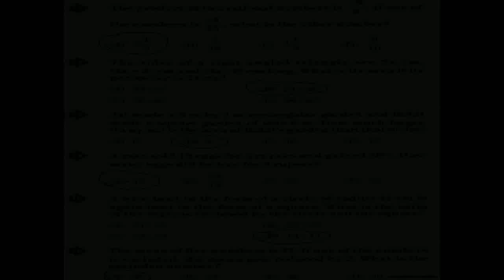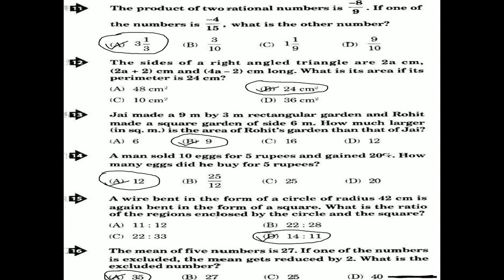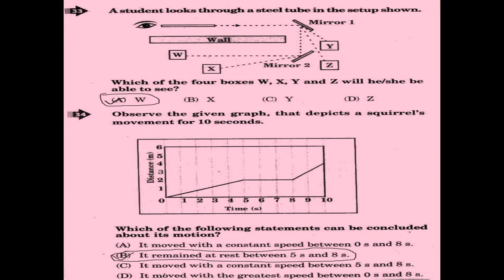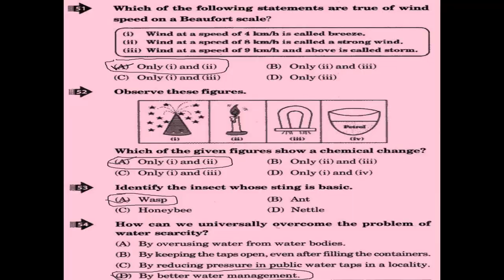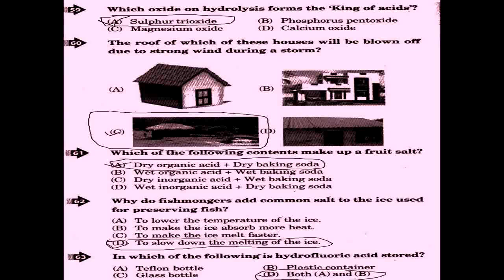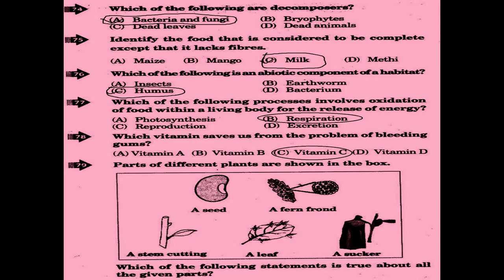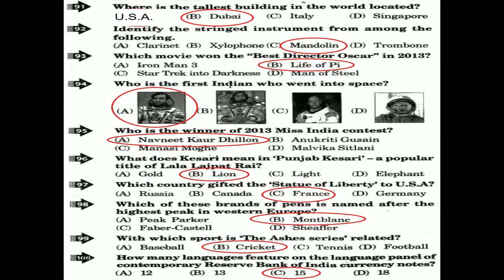Talent search Examination- Answer key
Answer key of the Talent_search Examination-Held by pandey _classes
Video by
You can share your doubts in comments